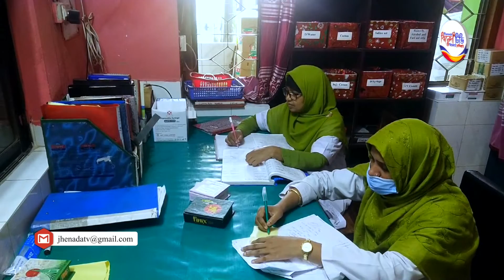ঝিনাইদহে আন্তর্জাতিক নার্স দিবস পালিত । ঝিনেদা টিভি